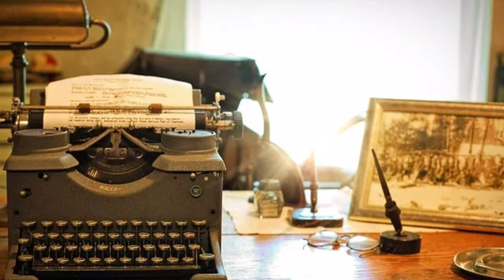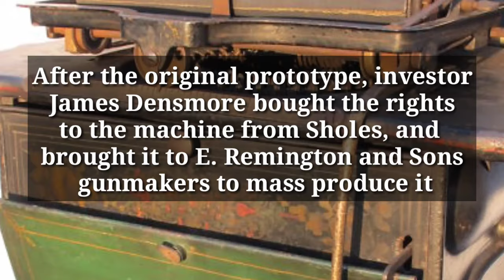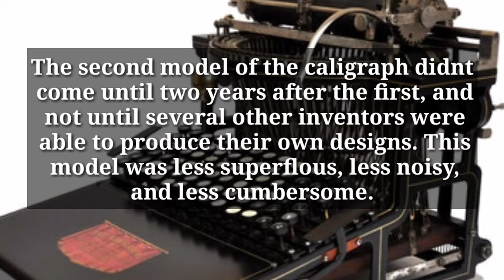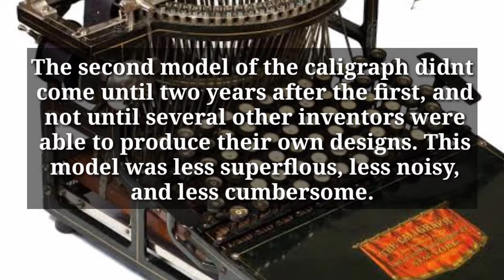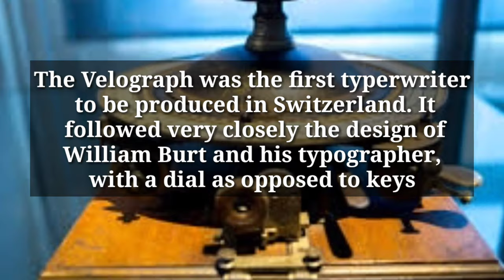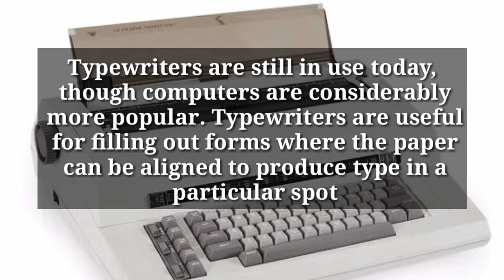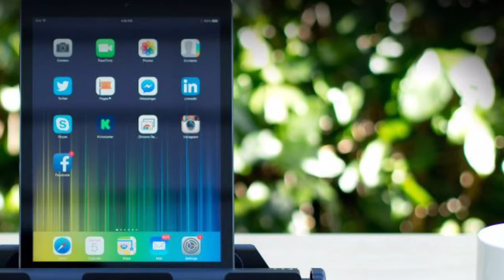Evolution of Typewriters 1829 - 2020 | History of Writing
Here is a brief video showing the Evolution/ history of the Typewriter.
The first commercial typewriters were introduced in 1874, but did not become common in offices until after the mid-1880s. The typewriter quickly became an indispensable tool for practically all writing other than personal handwritten correspondence.

Typewriters were a standard fixture in most offices up to the 1980s. Thereafter, they began to be largely supplanted by computers. Nevertheless, typewriters remain common in some parts of the world, are required for a few specific applications, and are popular in certain subcultures. In many Indian cities and towns, typewriters are still used, especially in roadside and legal offices due to a lack of continuous, reliable electricity. The QWERTY keyboard continues to be the standard used in computers too.